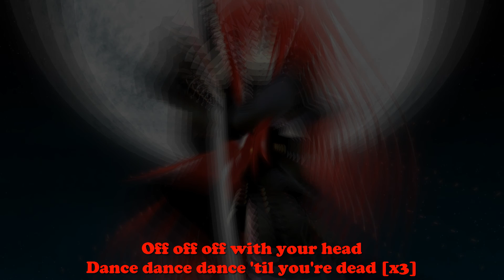Nightcore - Heads will roll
Original: Yeah Yeah Yeahs - Heads Will Roll
PLEASE READ:
Program Used: Camtasia studio 8 + Audacity